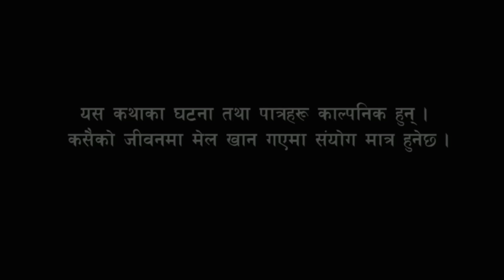गारोभो GAROBHO - 5 | NEPALI SERIAL | MULANGKHARE | RASHU KANCHI CHORI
Artist:

Rashu Shrestha
Mulangkhare Shrestha
Nikita thapa
Rabina shrestha
Sita khatiwada ( Aama)
mamita rokaya
Hemena rokaya

Story Direction  : Mulangkhare

Camera : rabina shrestha

Edit : मुलङ्खरे

Music Tone Credit :  free music non copyright

►Online Supporter : Bishal Rai (𝑴𝒇𝒖 𝒗𝒂𝒆 𝒓𝒂𝒆)